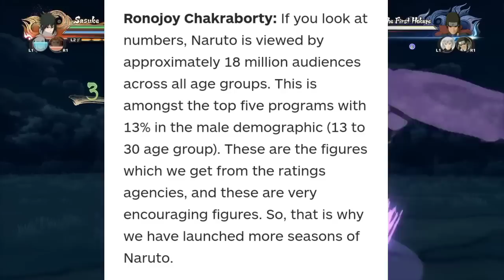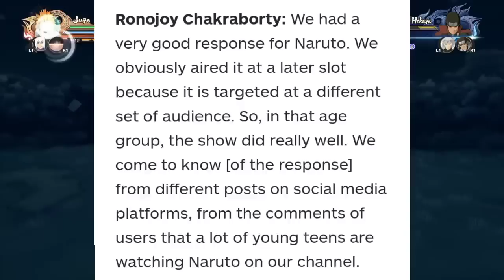Naruto Next Level TRP on Sony Yay!💥 || One Piece Soon || Sony Yay and Nick's Big Plans for Anime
(ignore tags)